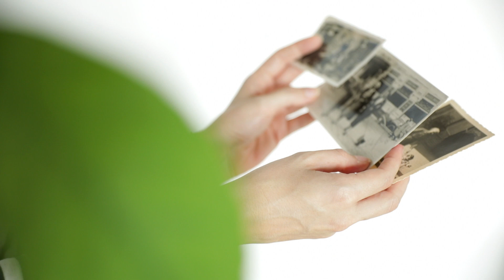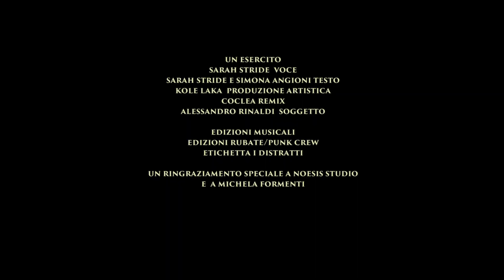Sarah Stride - Un Esercito. COCLEA Remix (Official Video)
REGIA: Giulia Ceci Sodi
D.O.P.: Marco Curatolo
COLOR: Andrea Paolini
MONTAGGIO: Giulia Ceci Sodi
SOGGETTO: Alessandro Rinaldi

Crediti del Brano:
REMIX by Coclea
Sarah Stride: Voce
Kole Laca: Produzione Artistica
Testo: Sarah Stride - Simona Angioni

Etichetta: I Distratti
Edizioni: Edizioni Rubate/Punx Crew
Distribuzione Digital: The Orchard

Management: Alessandro Rinaldi

Un ringraziamento speciale a Noesis Studio Editoriale